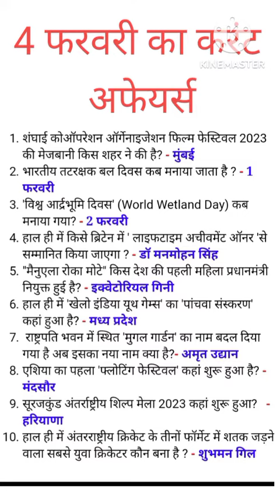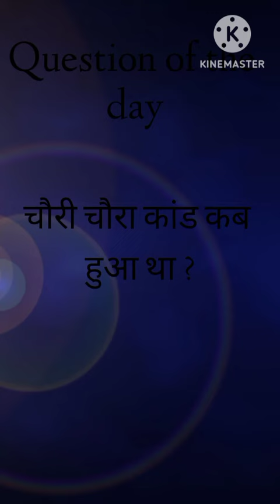4 Febuary ka current affairs and history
4 Febuary ka current affairs and history